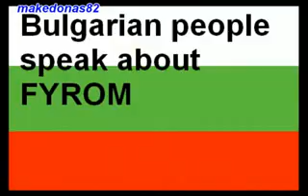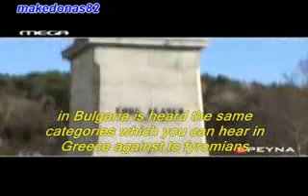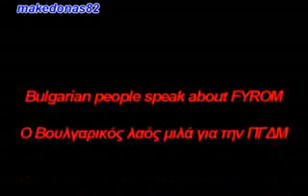Bulgarians talking about Fyrom! -Must see-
It appears that our Bulgarian neighbours have similar issues with the Vardarskians about history matters. I wonder why the Fyromians dont see that the have SAME traditions SAME lunguage with the Bulgarians. Well not everyone can be smart is it??